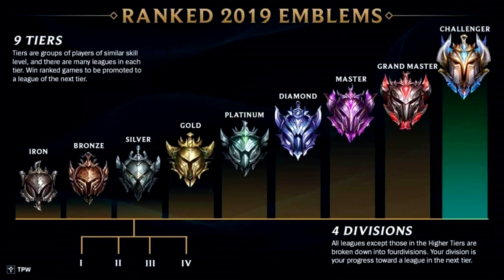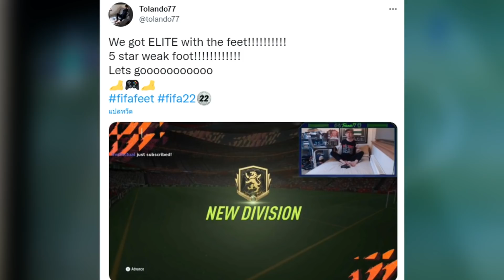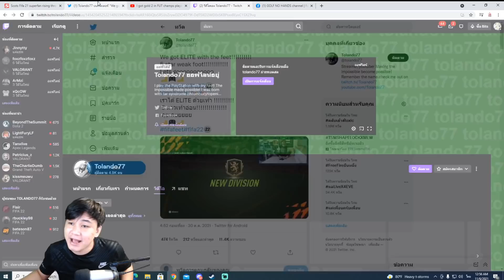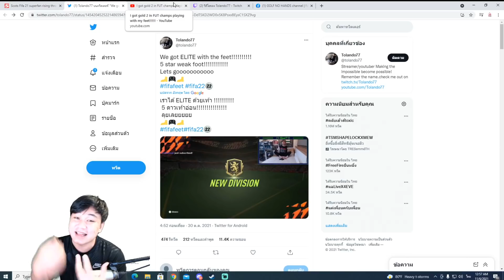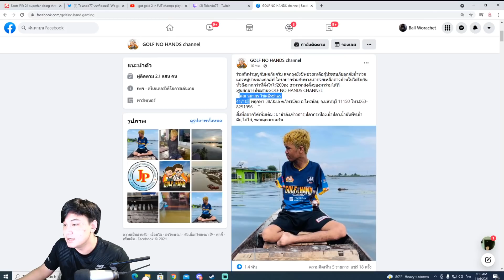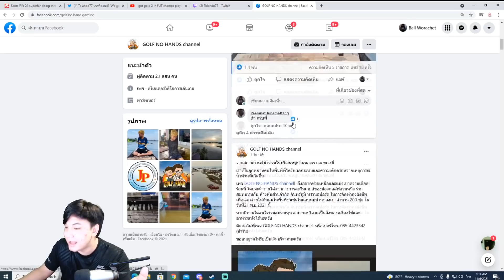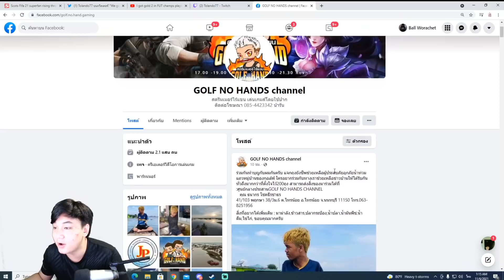ไม่มีมือเเล้วไง !!! ใช้เท้าเล่นขึ้นเเรงค์สูงสุดของเกม FIFA